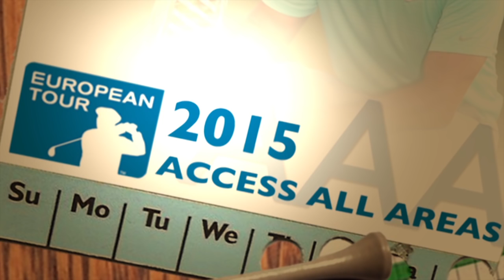What's in the bag with Kristoffer Broberg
The access all areas team catches up with BMW Masters 2015 champion Kristoffer Broberg and has a snoop inside his bag.